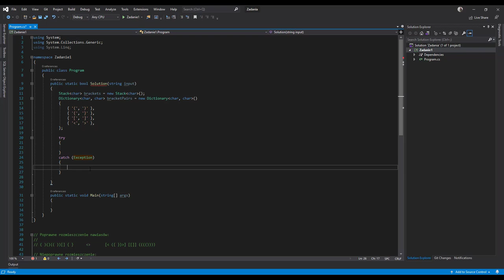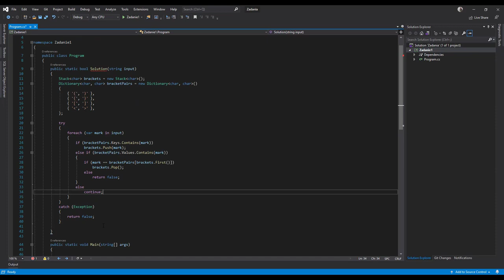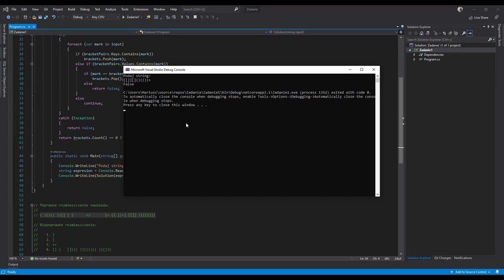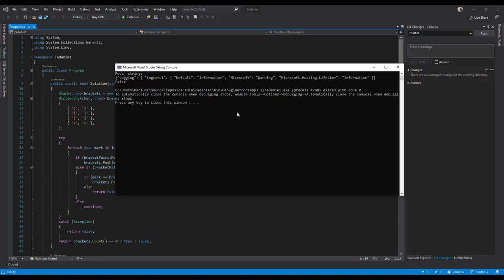C# Zadanie Rekrutacyjne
Zrealizujemy sobie teraz zadanie w C#, które często pojawia się na rozmowach kwalifikacyjnych. Napiszemy funkcję sprawdzającą poprawność rozmieszczonych nawiasów w stringu. Będziemy sprawdzać ciąg pod kątem zrównoważonego nawiasu, czyli czy wszystkie nawiasy otwierające mają nawias zamykający i czy są one logicznie umieszczone w ciągu. Takie sprawdzanie może służyć do sprawdzania plików xml, json itp…

Jeśli odcinek się podobał proszę o łapkę, dziękuje !